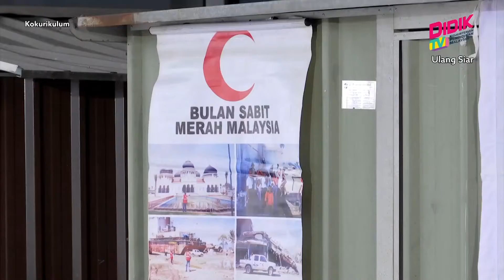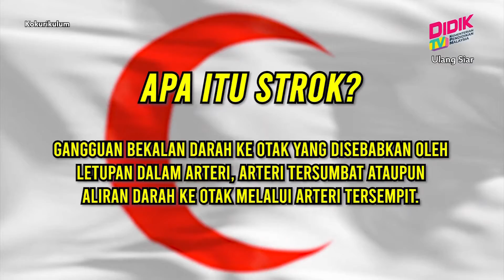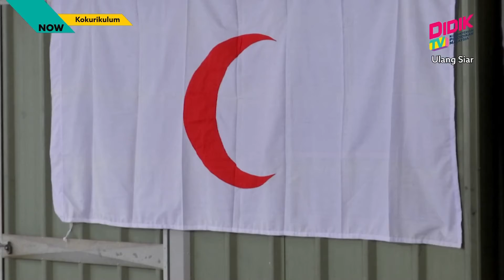Kokurikulum (2021) | Persatuan Bulan Sabit Merah - Punca-Punca Berlaku Strok [R]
Topik :  Persatuan Bulan Sabit Merah - Punca-Punca Berlaku Strok [R]
Bersama : Murugan Nagu Pandithan